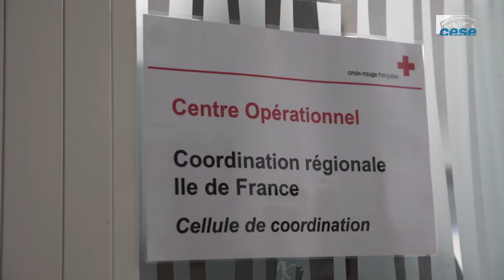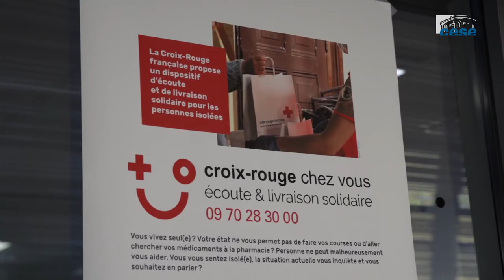Déplacement au centre opérationnel de la Croix-Rouge - cese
Le 10 décembre, Patrick Bernasconi et Martine Vignau, ont été accueillis au siège de la Croix Rouge par Jean-Christophe COMBE,  Directeur général et Philippe Da Costa, Secrétaire National et membre du Bureau National de la Croix Rouge pour une session de visite et d'échanges avec des acteurs Croix-Rouge française.
Avant de présenter la déclaration « Pauvreté : entendre les alarmes pour éviter la crise humanitaire », ils ont échangé avec les bénévoles et ont visité le centre opérationnel.
Patrick Bernasconi est Président du CESE.
Martine Vignau est membre du CESE.